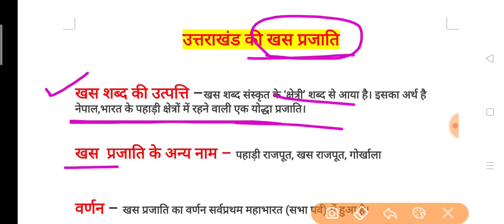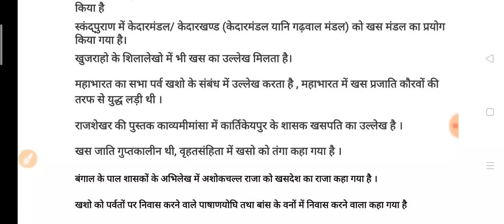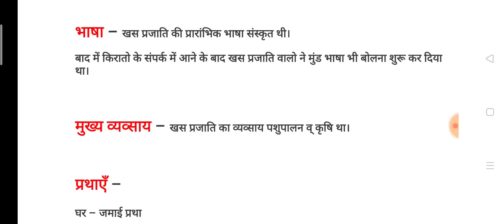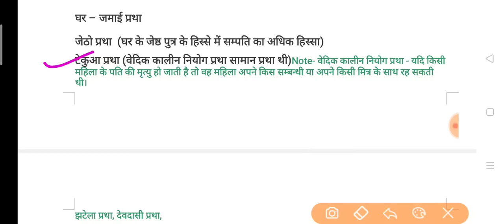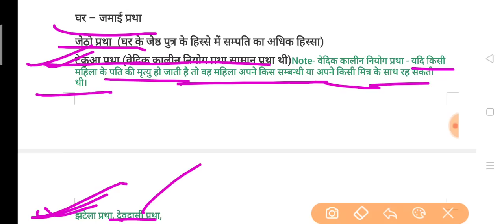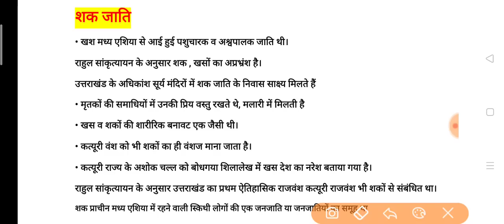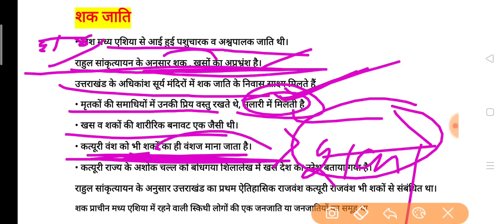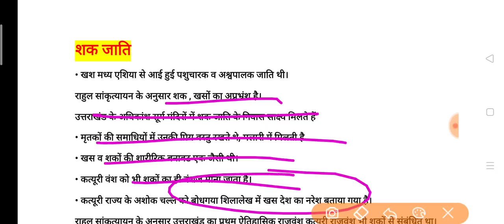उत्तराखंड के आदि निवासी/पुरा प्रजातियाँ; खस, शक जातियाँ; उत्तराखंड सामान्य ज्ञान;Uksssc Ukpsc Imp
क्या_टॉपिक_मिलेंगे_इस_कोर्स में ?
1- उत्तराखण्ड विस्तृत अध्ययन
2- महवत्पूर्ण वन लाइनर प्रश्नोतरी
3- 30 प्रैक्टिस सेट्स पीडीएफ
4- कर्रेंट अफेयर्स वीडियो
5- उत्तराखण्ड कोर्स